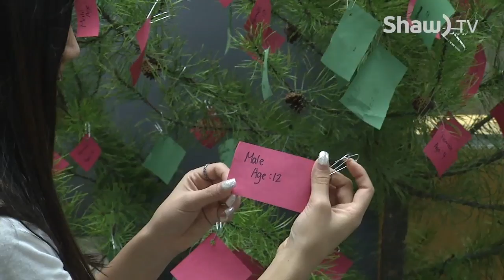Giving Tree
Jenn Waldie has more on Stanley Humphries Secondary School's "Giving Tree."